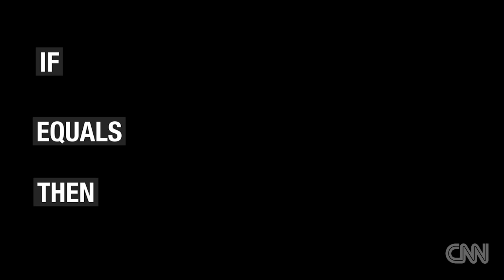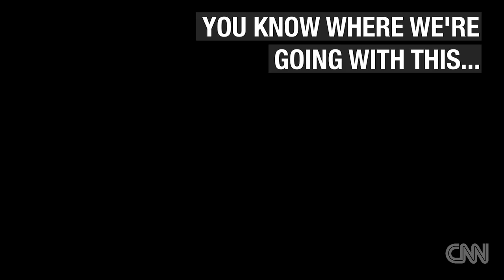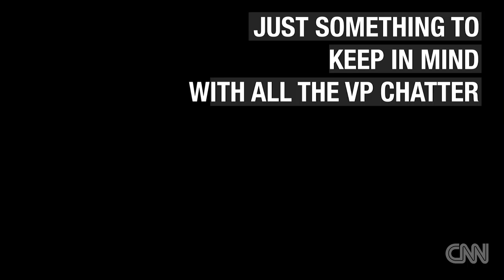Why picking a V.P. isn't quite so simple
Pundits often act like picking a V.P. is like balancing an equation, but a look at recent history shows that may not be quite so simple.